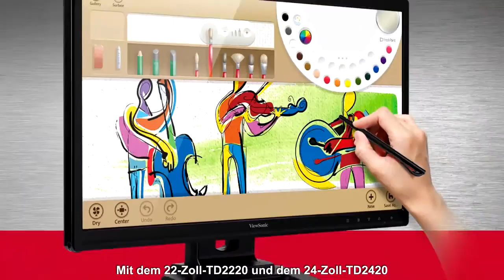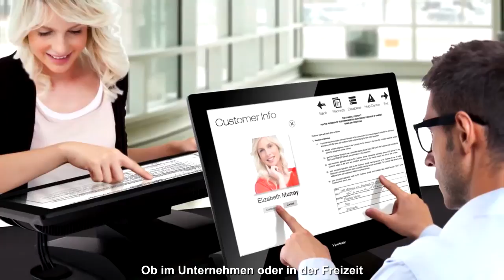ViewSonic Touch Display Family German Subtitle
For more information about ViewSonic's Touch Display Products feel free to come and visit us